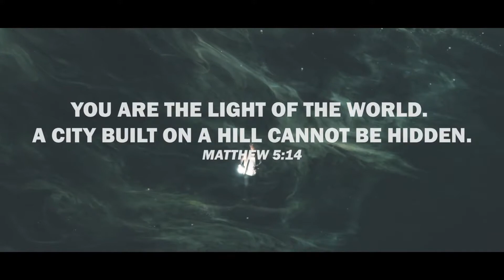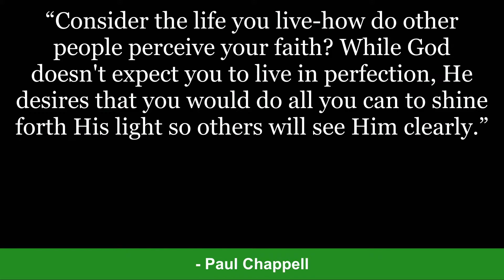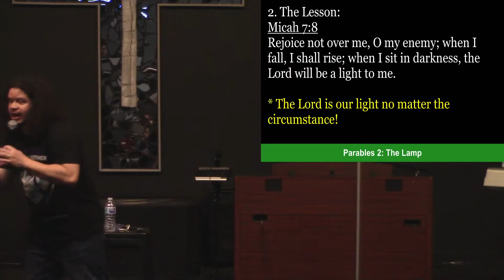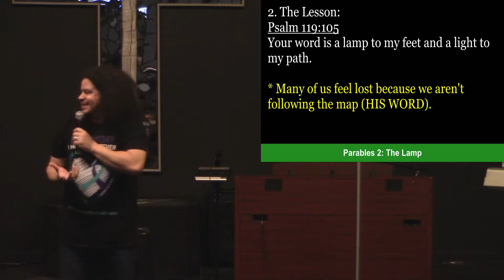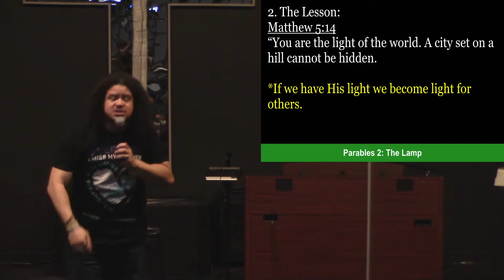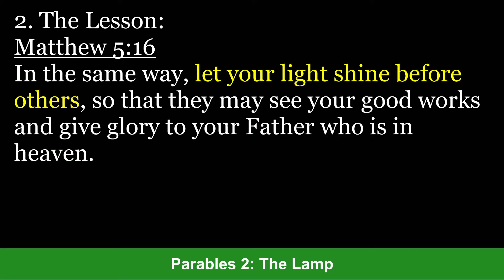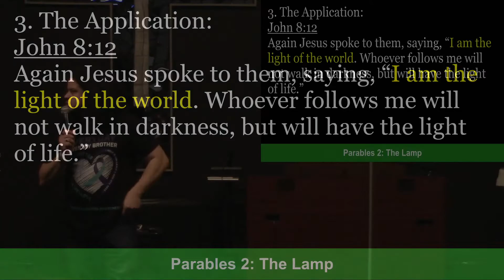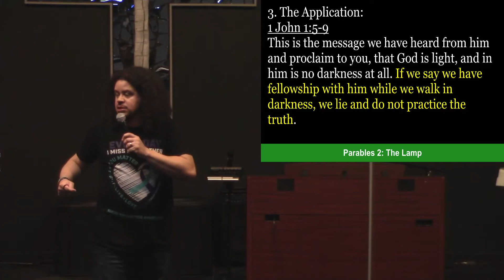Parables 2: The Lamp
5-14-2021 Sermon Title: Parables 2: The Lamp

“Consider the life you live-how do other people perceive your faith? While God doesn't expect you to live in perfection, He desires that you would do all you can to shine forth His light so others will see Him clearly.”
- Paul Chappell

1. The Story: Matthew 5: 14-16
Matthew 5: 14-16 “You are the light of the world. A city set on a hill cannot be hidden. Nor do people light a lamp and put it under a basket, but on a stand, and it gives light to all in the house. In the same way, let your light shine before others, so that they may see your good works and give glory to your Father who is in heaven.”

2. The Lesson:
Micah 7: 8 Rejoice not over me, O my enemy; when I fall, I shall rise; when I sit in darkness, the Lord will be a light to me.
Psalm 119: 105 Your word is a lamp to my feet and a light to my path.
John 8: 12 Again Jesus spoke to them, saying, “I am the light of the world. Whoever follows me will not walk in darkness, but will have the light of life.”
Matthew 5: 14-16 (see above)

3. The Application:
1 John 1: 5-9 This is the message we have heard from him and proclaim to you, that God is light, and in him is no darkness at all. If we say we have fellowship with him while we walk in darkness, we lie and do not practice the truth. But if we walk in the light, as he is in the light, we have fellowship with one another, and the blood of Jesus his Son cleanses us from all sin. If we say we have no sin, we deceive ourselves, and the truth is not in us. If we confess our sins, he is faithful and just to forgive us our sins and to cleanse us from all unrighteousness.